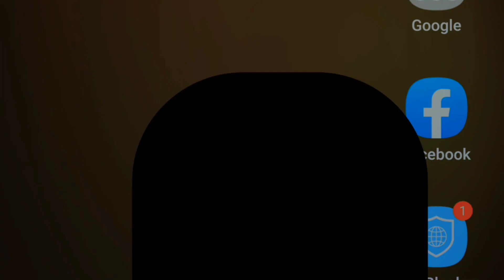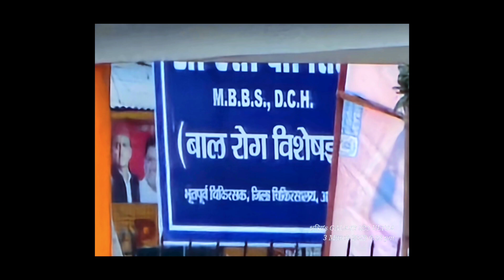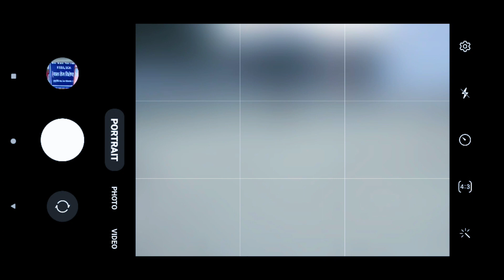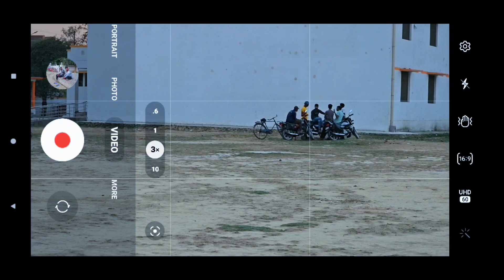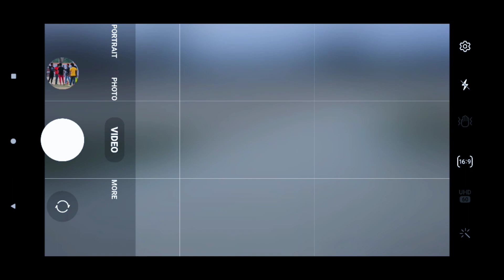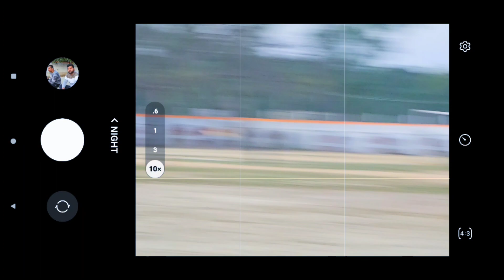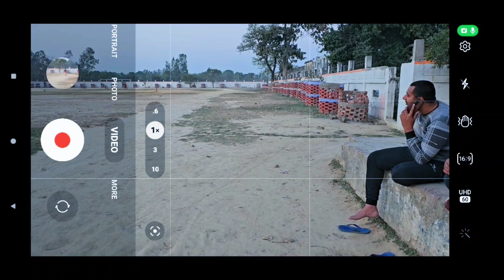CAMERA VIDEO 100X ZOOM FULL REVIEW S23 ULTRA